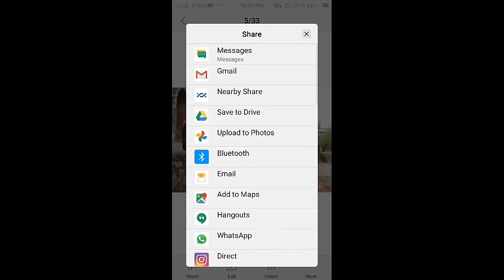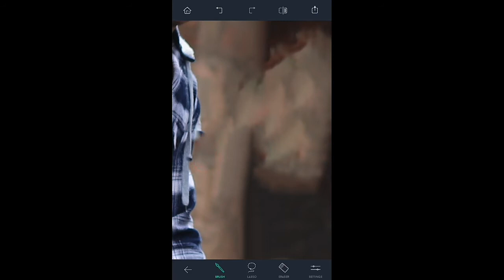remove anything from background of your photo background retouching tutorial - suri pictures